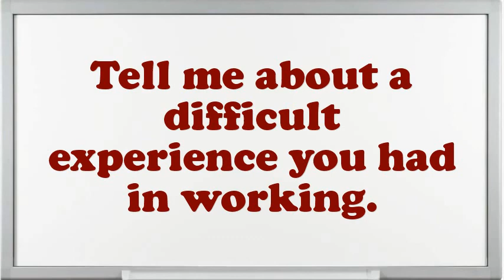Athletic Facility Manager interview questions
Interview Questions for Athletic Facility Manager.What strategic plan did you have as an Athletic Facility Manager?What extreme challenges presently do you think an Athletic Facility Manager is facing?Illustrate few exemplars of companionship as an Athletic Facility Manager.In your Athletic Facility Manager Chef job did you feel you improved agreeably?Do you prefer to work independently or on a team?